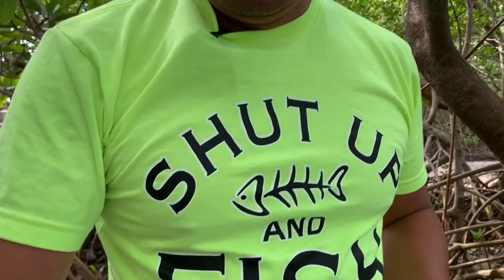Secret Spot Revealed for Sheepshead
Using mangrove crabs for Sheepshead fishing.
Got a good spot for Sheepshead.
Using # St.Croix Legend Xtreme Rod paired with Shimano Sustain 5000XG

Musician: ASHUTOSH

Musician: @iksonmusic